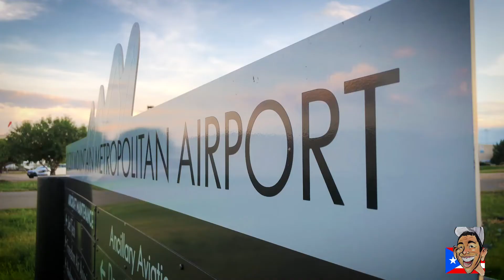Power lines Down! & More of Rachel's Flight VLOG 37 5Aug19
Yup. A wind came through with some gusto and tore down a row of 7 power poles on the North side of Denver. Pretty crazy. Luckily, it was in an industrial area so not many people were affected.

So on to the rest of the VLOG this week! This time, we pick up where we left off on Rachel's discovery flight. She had a great time and I was totally geeking out watching my litttle sister learn. Win win.

If you're interseted, the instructors in this video would love to help you find a career in aviation. AND it doesn't just have to be piloting. Reach out to @shells.engel and @kileylynch12 to learn more.

Or, head over to the @flyrmma airport in Broomfield, CO. That's where @raychill_burton and I like to fly out of. Find the Western Air Flight Academy or McAir Aviation. They're both amazing schools.

Shot on the iPhone X, Sony PMW-320 and a couple of SJCAM 5000x. Edited with Adobe Premiere Pro and some portions on Final Cut ProX.

when applicable.

Drone shots (if any in this video) flown and captured by a Certificated FAA 14CFR Part 107 pilot. Always fly legally.